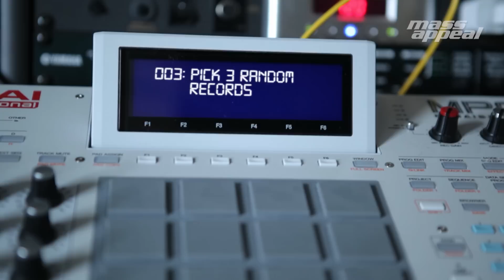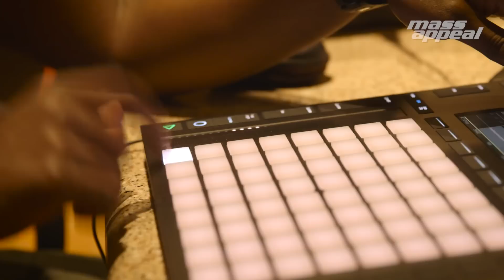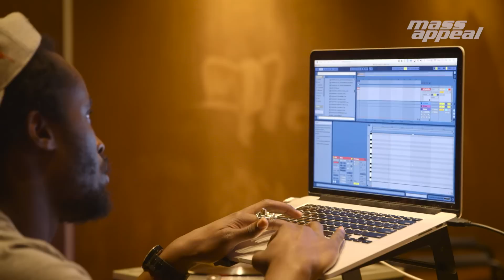Rhythm Roulette: DJ Dahi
In this episode of Rhythm Roulette, Mass Appeal presents DJ Dahi who makes three beats.